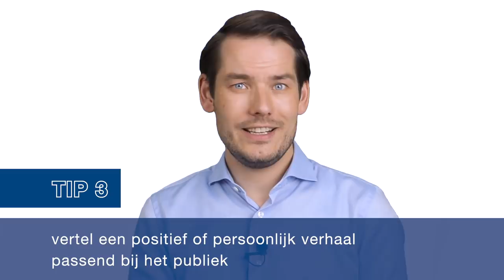Hoe word je nooit meer onderbroken? | OVERTUIGTIP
Praten mensen vaak door je heen? Heb je het gevoel dat je niet de volledige aandacht krijgt tijdens een vergadering of een presentatie?Jij kan dit voorkomen tijdens jouw volgende spreekmoment. Trainer Nick Schoemaker geeft in deze video 3 tips hoe jij ervoor kan zorgen dat je nooit meer onderbroken wordt!